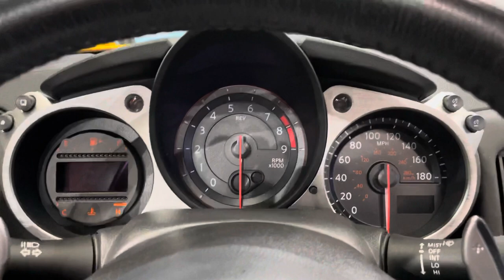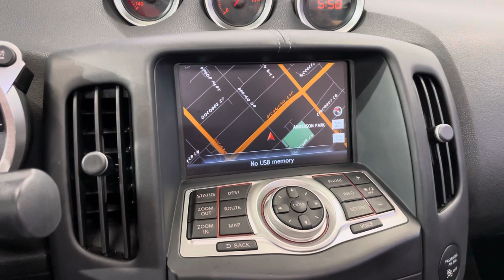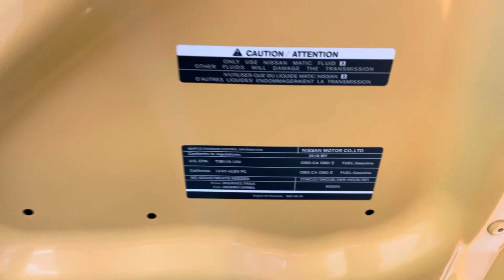2018 Nissan 370Z Roadster Touring Sport Convertible Auto RWD 3.7L V6